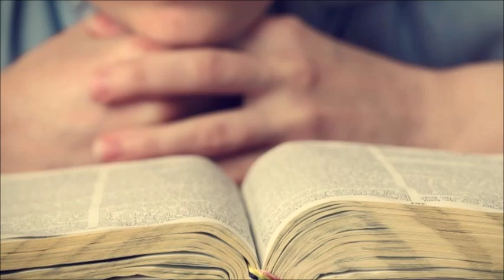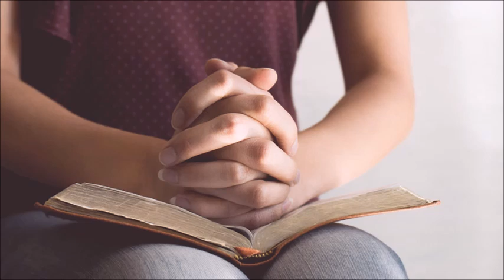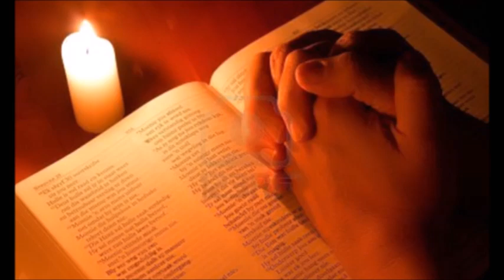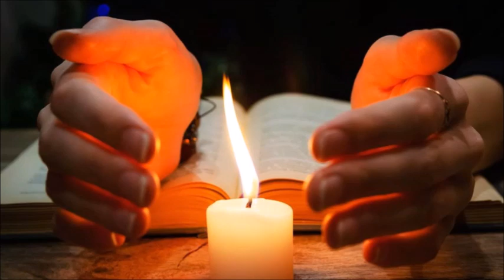Reflexión entre Semana - miércoles 25 de septiembre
La Reflexión entre Semana es un momento devocional que nació en el marco de la pandemia por el covid 19 en la Congregación Evangélica Alemana General Alvear, el objetivo es llevar  paz y esperanza a la gente de las comunidades en medio de la semana, y con el tiempo se ha transformado en la cita esperada de cada miércoles, u oasis en medio de la vida del cristiano/a. Anhelamos que lo disfruten y sea fuerza para quienes lo aprovechan.

Pastora Estela Andersen